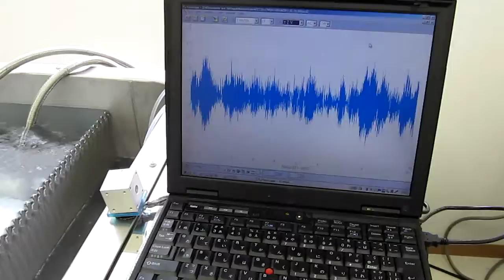複数の振動子を利用した超音波照射no.１６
超音波と‹オーバーフローによる›
　　液循環制御技術を利用して、

超音波の非線形性現象を利用しています。

超音波利用（応用技術・ノウハウ）